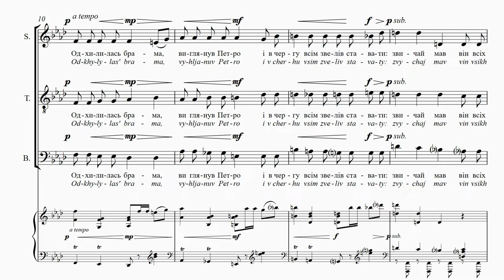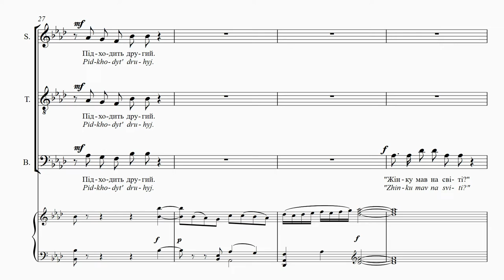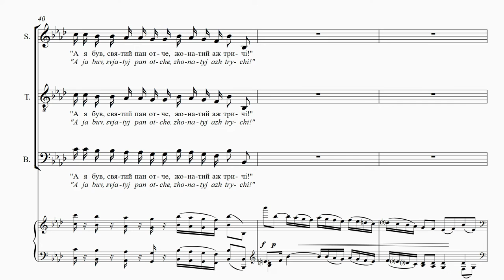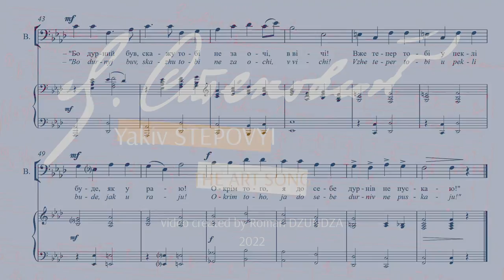STEPOVYІ - At Heaven’s Gate | На тім світі | Aux portes du paradis | Auf jener Welt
ELIZABETH TURNBULL – mezzo-soprano.
BRETT POLEGATO – baritone,

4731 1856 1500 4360 (Приватбанк)

At Heaven’s Gate
Mykola Kuzmenko
Translation: Uliana Pasicznyk and
Maxim Tarnawsky
Once, in the next world
A big mob gathered,
Everyone crowding into heaven.
The gate cracks open, Peter looks out
And orders everyone into a line.
He liked to admit everyone
In an orderly manner.
The first one steps up
And Peter asks him:
“Did you have a wife?”
“I did not, your honour.”
“This one clearly knows not evil,
Send him down to hell!
Why does he bother us here?
He lived in the world and knew no problems
And now he expects to go to heaven?!”
The first one was led away.
A second steps up.
“I did indeed, your honour.”
“You did? You’re not lying?”
“No, I’m not lying.”
“Then let this one in.”
A third one hears this and rejoices,
Thinking, I’ll soon be in heaven!
No sooner had the second passed the gate
When he calls out:
“Reverend father, your honour,
I was married not once but three times!”
“Because you were stupid,
I will tell you directly, without deceit.
And now, for you, hell will
Feel like heaven. Besides,
I don’t allow fools into heaven.”
Is this another atheistic song, or just a religious joke
set to music? The joke derives its humour from certain
social stereotypes that people can relate to even today—
the nagging wife versus the suffering husband versus the
carefree bachelor. Which one gets sent to Hell? Like ‘The
Village Reeve’ (see CD 2, song 17) there is much musical
imagery and humour in this song.

На тім світі
Микола Кузьменко
Раз на тім світі
Зібралась чимала громада
Товпляться усі до раю…
Одхилилась брама, виглянув Петро
І в чергу всім звелів ставати:
Звичай мав він всіх
По черзі до раю впускати.
От підходить перший,
Він його й питає:
“Жінку мав?”
“Не мав, панотче”.
“Цей лиха не знає,
Одведіть його у пекло!
Голову мороче!
Жив на тім світі, жив без лиха,
Та й у рай ще хоче!”
Одвели…
Підходить другий.
“Жінку мав на світі?”
“Мав, панотче”.
“Мав? Не брешеш?”
“Ні!”
“Цього впустіте!”
Третій слухає й радіє,
Дума, Буду в раю!
Тільки другий заховався,
Він уже й гукає:
“А я був, святий панотче,
Жонатий аж тричі!”
“Бо дурний був,
Скажу тобі не з-за очі, в вічі!
Вже тепер тобі у пеклі буде,
Як у раю! Окрім того,
Я до себе дурнів не пускаю!”
Чи це атеїстична пісня, чи просто релігійний
жарт у формі романса? Гумор у цьому жарті побу-
дований на певних соціяльних стереотипах, які й
досі лишаються зовсім зрозумілими – прискіплива
дружина та страждання чоловіка у порівнянні до
безтурботного життя неодружених. Хто піде до
пекла?

Auf jener Welt
Мykola Kuzmenko
Eines Tages traf sich im Jenseits eine gar große
Schar…
Petrus öffnete die Tore, schaute herein
Und befahl allen in Reih und Glied zu stehen:
Das war eben seine Ordnung
beim Einlass ins Paradies.
Nun kam der erste Kandidat,
er wurde gefragt:
„Hattest du eine Frau?“
„Nein, mein Padre.“
„Dieser kennt das Böse nicht,
so führt ihn in die Hölle!
Er verwirrt uns! Auf der Welt
lebte er ohn’ Sorgen,
und jetzt will er ins Paradies!
Weg mit ihm!“..
Nun kam der zweite Mann zu Petrus.
„Hattest du eine Ehefrau?“
„Ja, mein Padre.“
„Lügst du nicht?“
„Nein! Gott behüte“ -
„Lasst diesen hinein!“
Der dritte hörte dies und jauchzte:
Ich komme gewiss in den Himmel!
Nun sprach er zu Petrus:
„Heiliger Vater, verheiratet
war ich gar dreimal!“
„Dumm warst du, das sage ich dir!
Ab in die Hölle! Dort
wird es dir so wohl sein,
wie im Paradiese! In den Himmel
lasse ich keine Trottel hinein!“

Aux portes du paradis
Mykola Kouzmenko
Traduction: Nataliya Mysko
Une fois dans ce monde
Un important rassemblement a pris place.
Tous se bousculent au paradis…
La porte s’est ouverte, Pierre a regardé
Et a ordonné à tous de se mettre en file:
Il avait l’habitude de faire entrer au paradis
Tous les gens, l’un après l’autre.
Voilà que s’approche le premier,
Il lui demande alors:
«Avais-tu une femme?»
«Je n’en avais pas mon père».
«Celui-là ne connaît pas le malheur,
Emmenez-le en enfer!
Il me casse la tête:
Il vivait dans ce monde sans connaître la peine,
Et il veut aller au paradis!
On l’a emmené»…
L’autre s’approche.
«Avais-tu une femme dans ce monde?»
«J’en avais une, mon père»
«Tu en avais vraiment une? Tu ne mens pas?»
«Non»
«Laissez entrer celui-là!»
Le troisième écoute et se réjouit,
Il pense: J’irai au paradis!
Quand le second a disparu,
Et il crie alors:
«Et moi, mon père, j’ai été
Marié trois fois!»
«Tu as été bête,
Je te le dirais dans les yeux, pas dans ton dos!
Alors maintenant tu seras en enfer
Comme au paradis! A part cela,
Je ne laisse pas entrer d’imbéciles à mes côtés!»